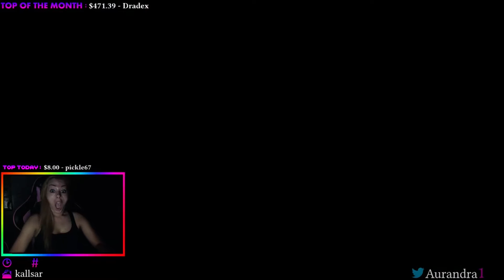Until Dawn Playthrough (Part 6) - Aurandra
My first Until Dawn playthrough live on twitch!

Jumpscares -

If you comment jumpscare times I will add them to the description to be found easier! :)